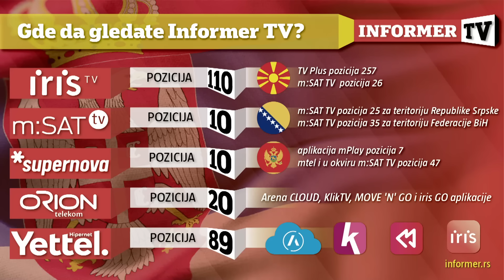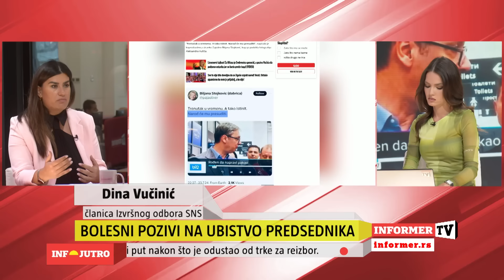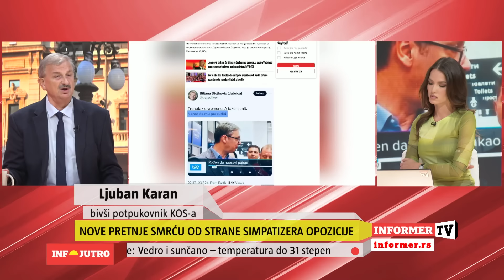INFO JUTRO - Zvicer je na slobodi zato što ga neko štiti!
Voditelj: Ksenija Bujišić
Gosti: Bivši potpukovnik Kontraobaveštajne službe Ljuban Karan i član Izvršnog odbora Srpske napredne stranke Dina Vučinić